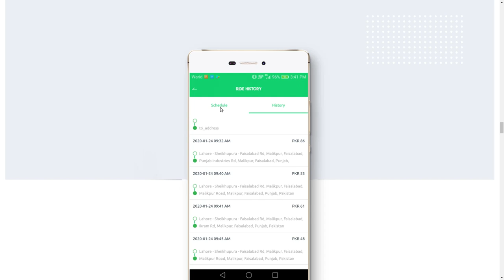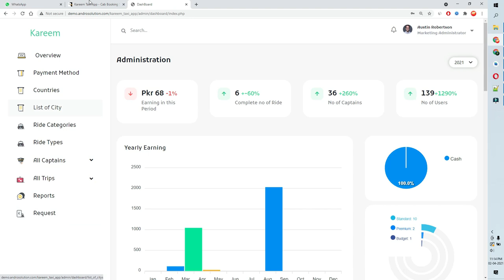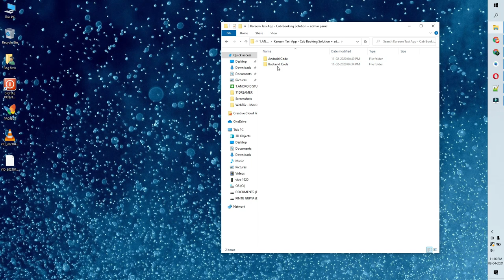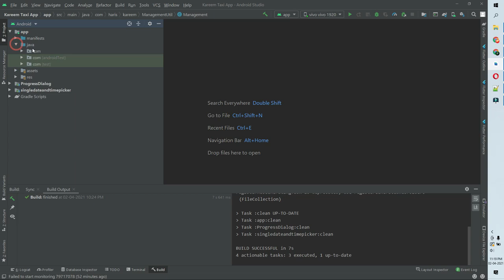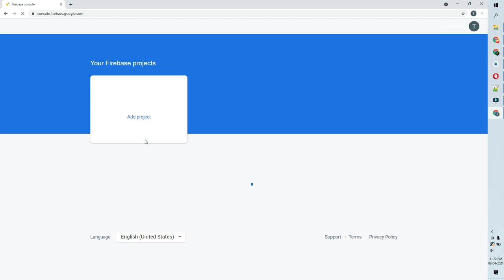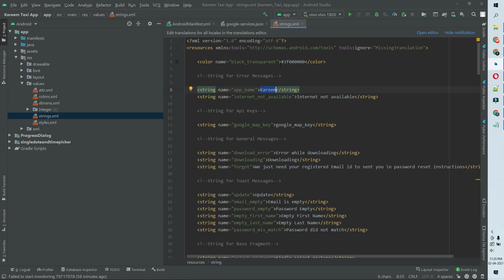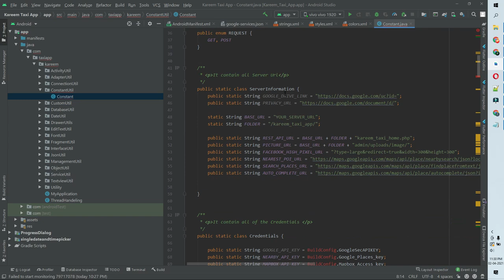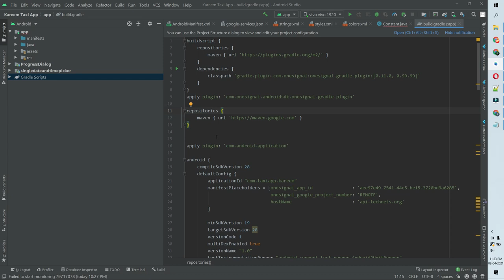Make Taxi Booking App || Make Driver App || Cab Booking app Like OLA Uber || Android app source code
Kareem Taxi app provide the full flegde functionality for creating their own taxi service which support multiple rides app along with multi country support so that app can provide different type of services by keeping in view different areas/countries.

cab booking app sourse code download,
create cab booking app,
how to create cab booking app,
make cab booking app in android studio,
how to make taxi booking app,
how to create a taxi booking app,
taxi booking app,
how to make taxi app,
how to create taxi booking app,
create taxi booking website,
create taxi app,
create a taxi booking app,
create taxi app free,
how to create ola app,
create app like ola,
create uber app android studio,
how to create uber app with android,
create app like uber,
create app like uber android studio,
create app like uber eats,
how to create uber app,
how to make uber appointment,
how to make uber application,
make app like uber,
how to make uber app,
android studio project source code download
android studio simple calculator source code download
android studio music player source code download
android studio app source code download
qr code reader android studio source code download
android studio 3.0 development essentials source code download
download source code ecommerce android studio
download source code android studio gratis
download source code game android studio
android application source code download
free android studio source code download
download source code aplikasi kasir android studio
source code for android studio
weather app source code download android studio
android studio webview source code download,